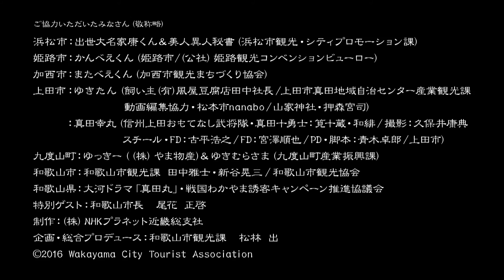ゆるキャラ大集合！「戦国和歌山・吉宗300年」真田VS徳川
【ゆるキャラ大集合動画が完成！！】
「吉宗くん」が各地に届けるよう忍者に命じた「将軍就任300年の記念すべき年に和歌山城へ登城せよ！」との書状！
敵方は書状を受け取ってくれるのか！？出世大名家康くんはお祝いしてくれるのか！？果たしてゆるキャラたちがお祝いに駆けつけてくれたのか！？「いざ！和歌山へ！」必見です！